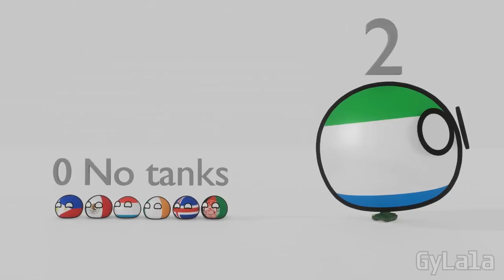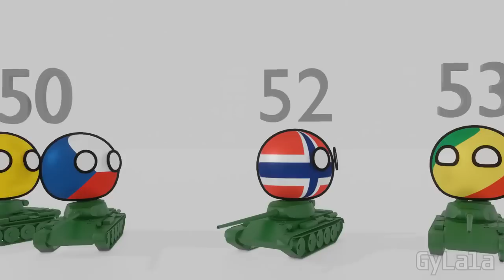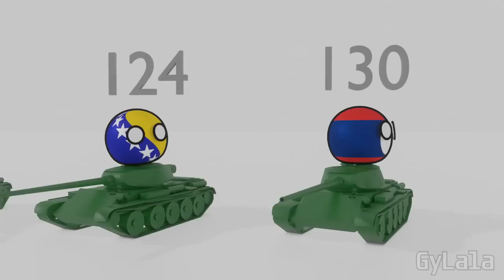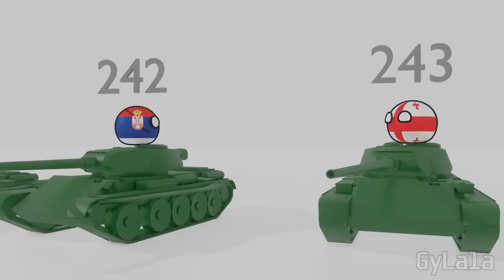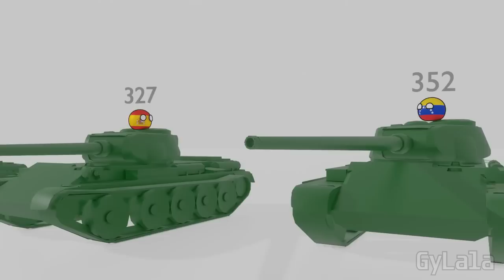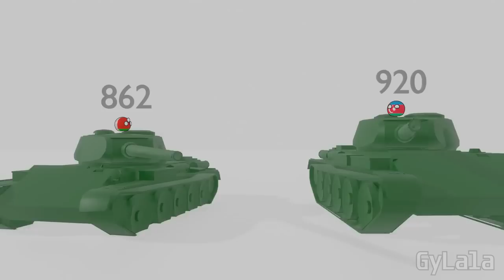I HAVE MORE TANKS THAN YOU!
I'm bigger than you tanks!